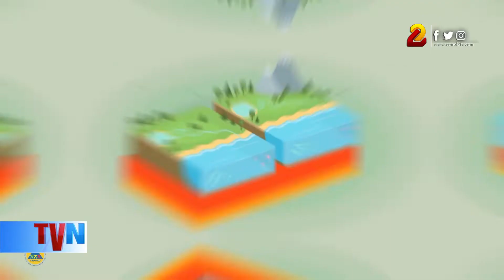Familias capitalinas diseñan sus planes de respuesta multiamenazas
En el marco de la campaña nacional de actualización de planes familiares de respuesta multiamenazas, miembros del Sistema Nacional para la Prevención, Atención y Mitigación de Desastres (Sinapred), realizan visitas periódicas a los barrios y comunidades con algún tipo de vulnerabilidad, para que los ciudadanos entiendan que los riesgos son inminentes y se debe proteger la vida sobre todas las cosas.